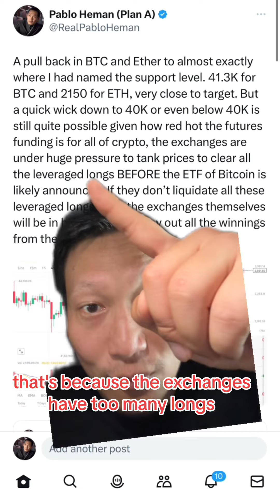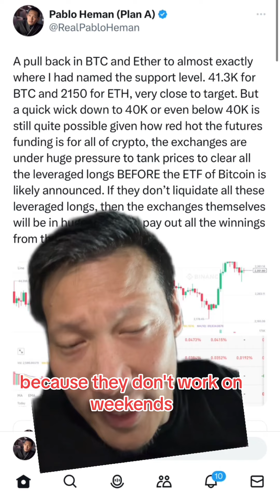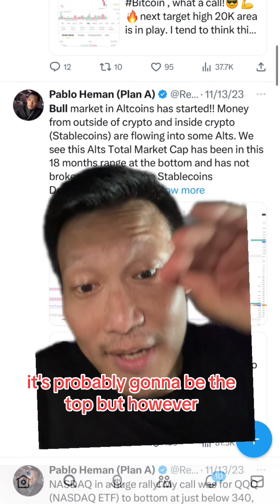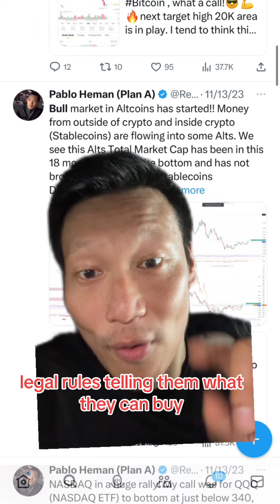Bitcoin ETF is approved tomorrow?!! But will this be a Sell on News event?